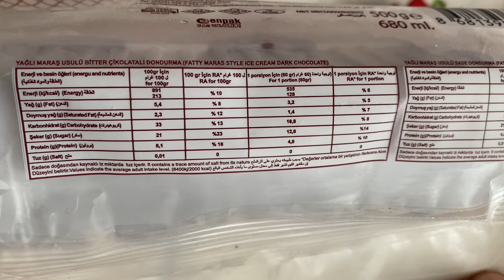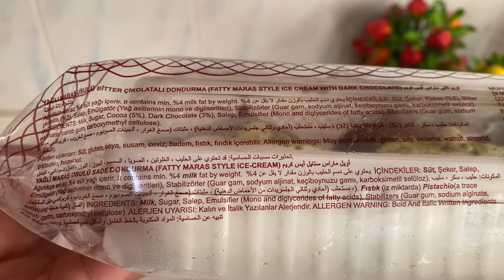BİM’den satın aldığımız Bizim Akdo Maraş Bitter Çikolata & Sade Dondurma denedik💯 GÜL’ÜN GÜNCESİ 35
Selamlar sevgiler saygılar sunuyorum herkese,,,evimde mutfağımda aileme yaptığım tarifler sunumlar yanında pratik lezzetler hazır ürünler de deniyoruz ,koşturmaca hayatta işimizi kolaylaştırıyor 💯Biz beğendik umarım sizlere de fikir olur beğenirsiniz hoşunuza gider,, Allah a emanet olun sağlıcakla kalın hoşçakalın herşey o güzel gönlünüzce olsun inşallah 🙋‍♀️

Yanımda olan desteğini esirgemeyen tüm can dostlara teşekkürler,iyiki varsınız cansınız,güzel yüreğinizden sevgi saygı sağlık mutluluk hiç eksik olmasın inşallah,her gününüz musmutlu olsun 🙋‍♀️